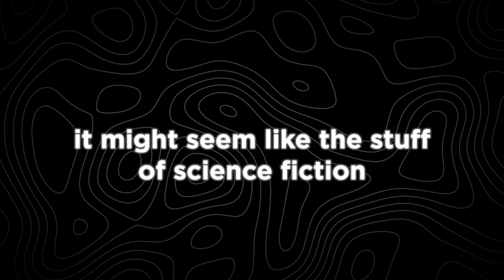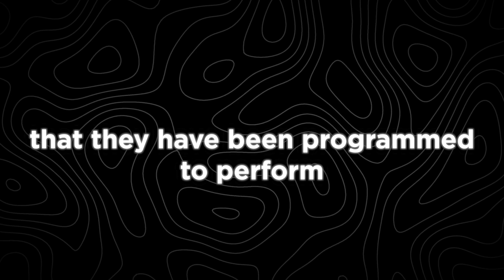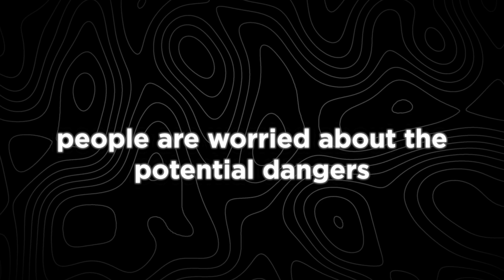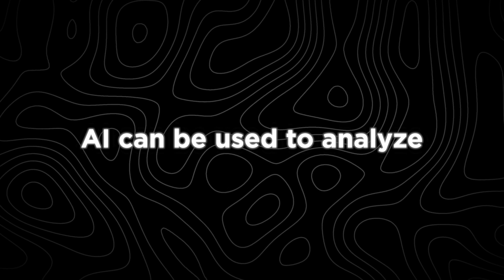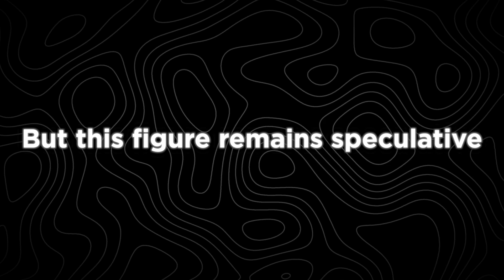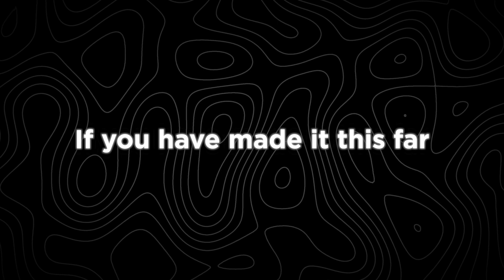Could AI Cause Human Extinction? (This NOT What You Think)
Could artificial intelligence really bring about the end of humanity? In this video, we dive deep into the debate surrounding AI and its potential risks. From the alarming predictions of AI surpassing human intelligence to the possible safety measures we can implement, we cover all angles of this pressing issue.

AI has been making headlines for its rapid advancements, but are we overlooking the dangers? We'll explore the scenarios where AI could pose a threat to our very existence and discuss the measures we can take to mitigate these risks. With insights from leading experts, you'll gain a comprehensive understanding of the potential hazards and benefits of AI.

Is the fear of AI-driven human extinction justified, or is it just science fiction? By examining both sides of the argument, we'll help you form an informed opinion. This video breaks down complex concepts into simple terms, making it accessible for everyone interested in the future of AI and its impact on humanity.

Could AI end humanity? What are the risks of AI? How can we prevent AI from becoming dangerous? Is AI a threat to human existence? What are the benefits of AI safety measures? How does AI impact our future?This video will answer all these questions, so make sure to watch all the way through to not miss anything.